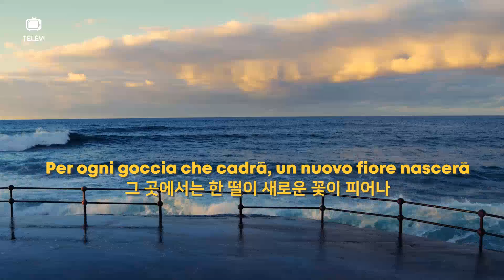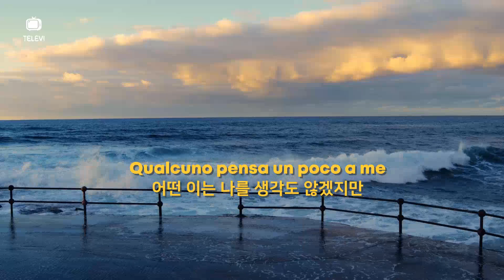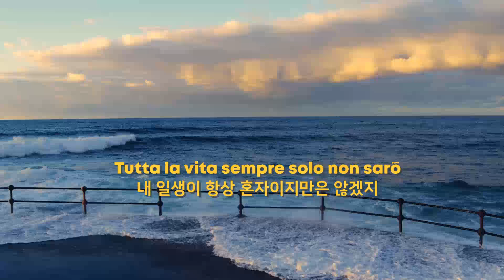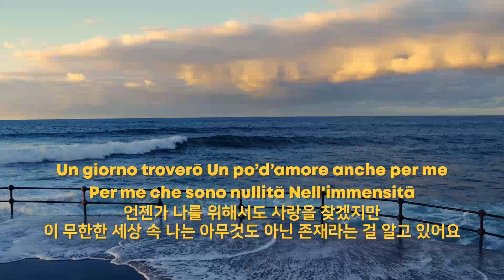Johnny Dorelli - L'Immensità (1967)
이 곡은 이태리 칸소네로서 1967년 제 17회 산레모 페스티벌에서 Johnny Dorelli가 불러 입상하였으며, 작사 Don Backy와 Mogol, 작곡 Deto Mariano 가 담당했다.
우리나라에서는 이태리 최고의 배우이자 가수인 밀바의 노래로 더 알려져 있는 곡으로 번안곡(눈물속에 피는 꽃)으로도 많은 인기를 얻었으며 이미배의 "영원한 사랑"이 많은 사랑을 받아 왔었고 한경애는 "눈물속에 피는 꽃"이란 제목으로 널리 알려 졌다.

'김호중'님을 해외에 알리기 위한 영문채널

“You may always dream, and sometimes they will even come true.”
   - 언제나 꿈을 꿀수 있고 때로는 그 꿈이 성취되기도 합니다-

  - Please let me know if these contents have problems in terms of copyright or any license issues.

  - This channel has been uploaded contents which have definitely no problems in terms of copyrights or license issues.